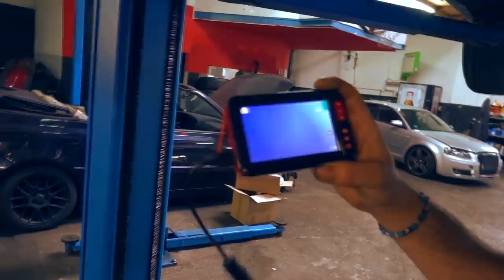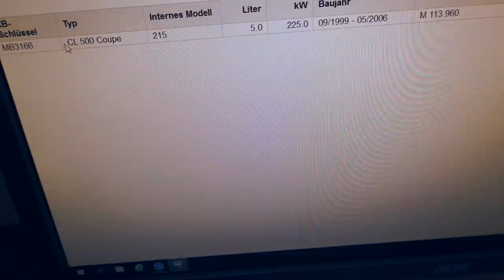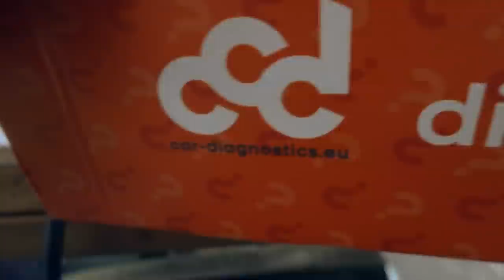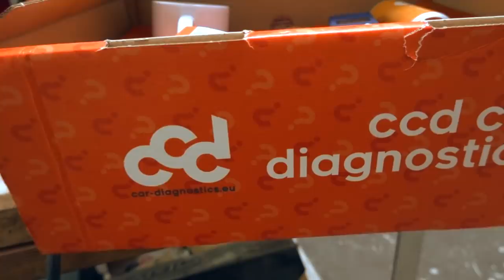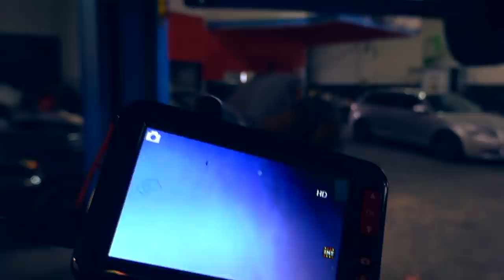Billigste CL 500 ist Kernschrott !!! Kettenschaden | Rost | Unfall | Tacho Manipulation ...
Kaufe Blind ein CL 500 mit einer Vollausstattung LPG
War das ein Riesen Fehler?
Was ihr damit vorhaben; verrate ich im Video...

Cartel - bir numara

Endoskope Kamera

Bosch Akkuschrauber